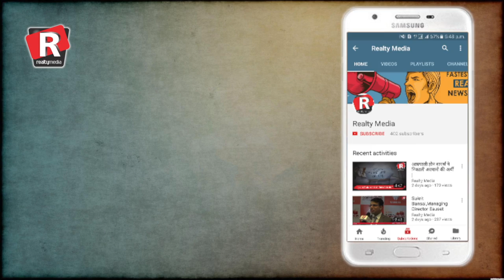Myths about Real estate industry